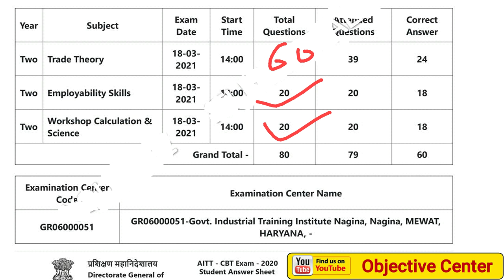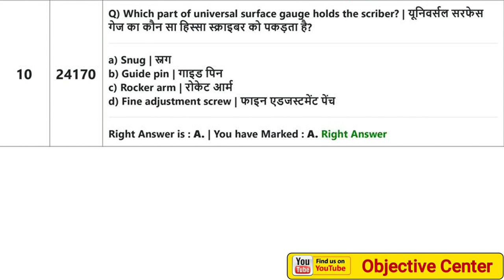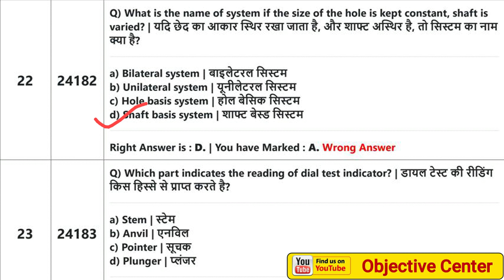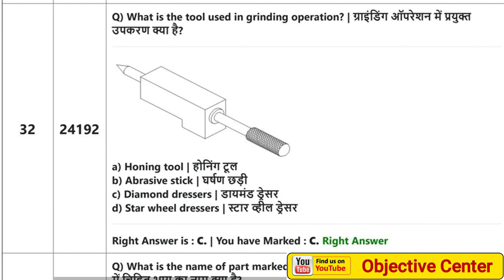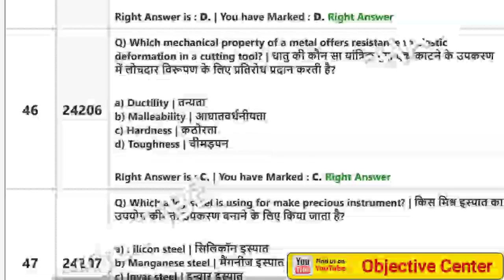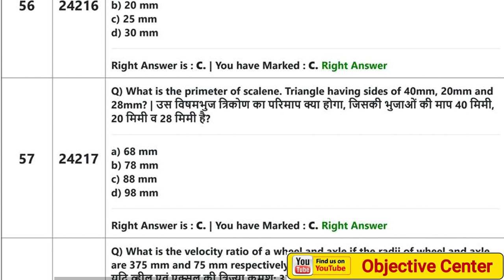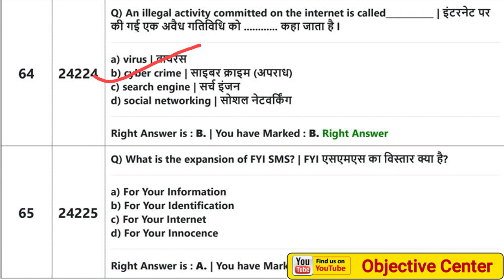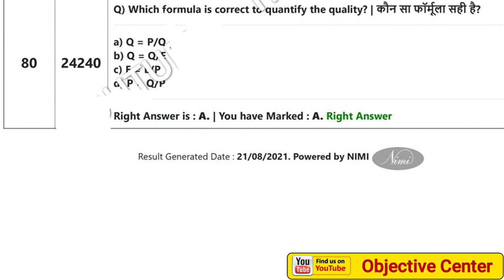ITI Fitter 1st Year Previous Year Question Paper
Sorry .. This is offical paper of Fitter 1st Year